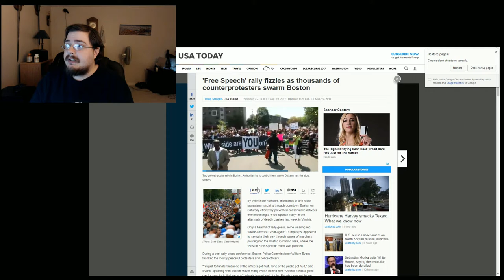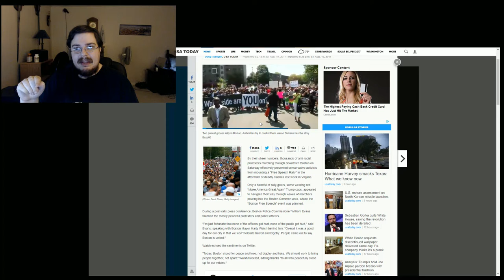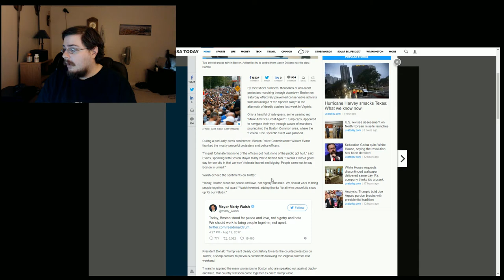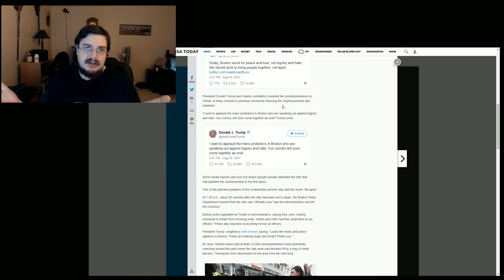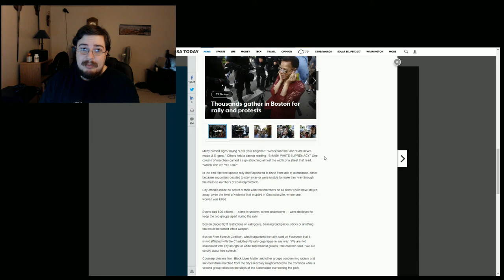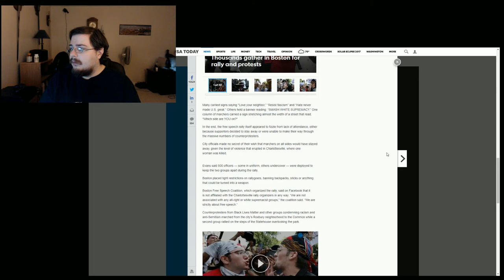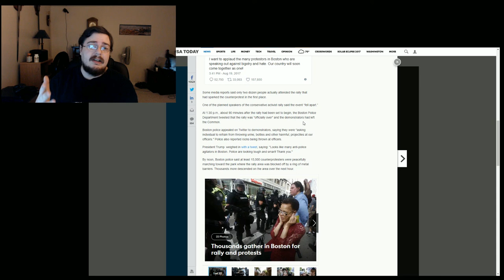Charlottesville and Boston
Special thanks to my Patrons:
 Xurrealism1
JhonBishop